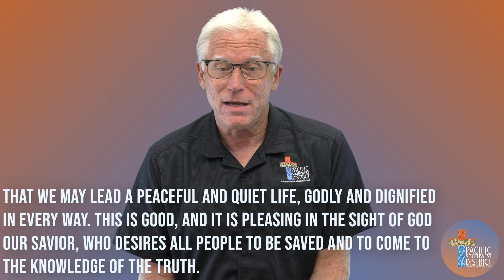President Mike Gibson's Election Week Message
Join Mike Gibson, Pacific Southwest District President, as he shares some thoughts about Living Your Faith Confidently in Election Week.